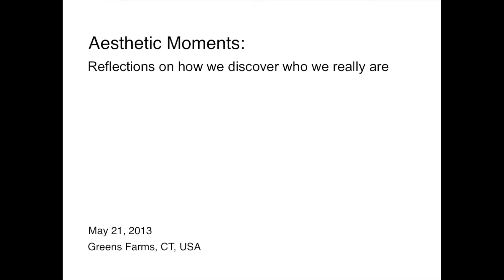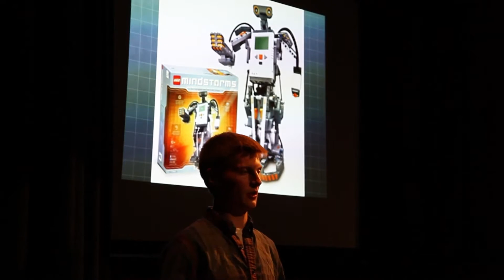Building Robotics into a Life: Van Barnet at TEDxGreensFarmsAcademy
Van Barnet is passionate about robotics and science. He founded the school's robotics club in 2009, and has led the team for the past three years. He has helped run the CT State Championship for FTC here at Greens Farms Academy (GFA). Van has done independent research into building a humanoid robotic arm with the same strength as a human. Van is very interested in engineering, and space, and hopes to continue to pursue this interest in college. He graduate from GFA in June 2013.